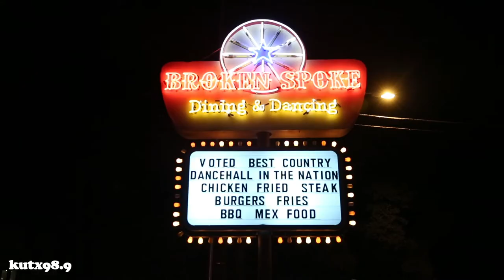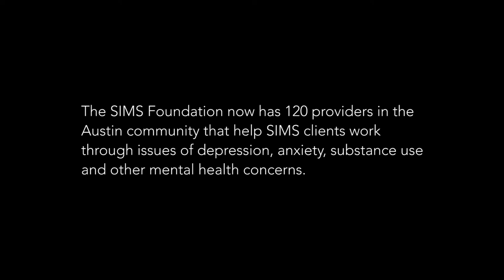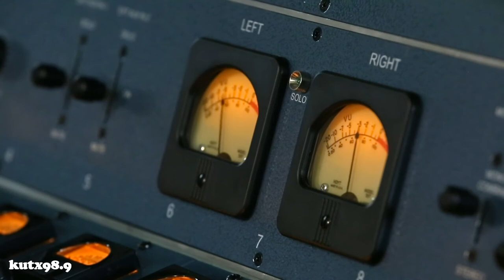Love Austin Music Month: SIMS Foundation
The SIMS Foundation helps musicians find mental health care at an affordable cost. They help clients work through issues of depression, anxiety, substance use and other mental health concerns.